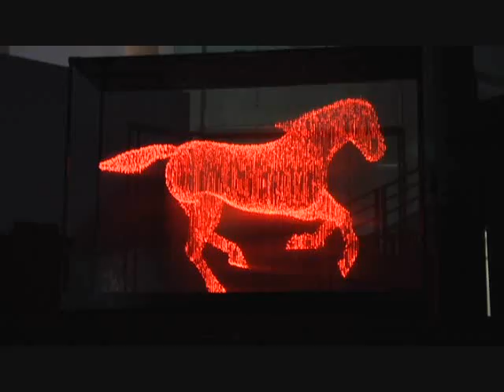Horse with No Shadow For Hermès at Grand Palais(Saut Hermès) Led sculpture 3D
Saut Hermès
Horse with No Shadow(Led sculpture 3D)
For Hermès at Grand Palais - Paris 2010
Material：Led
Makoto Tojiki